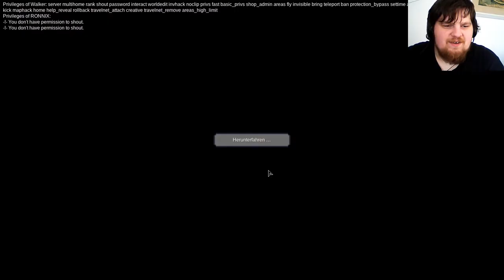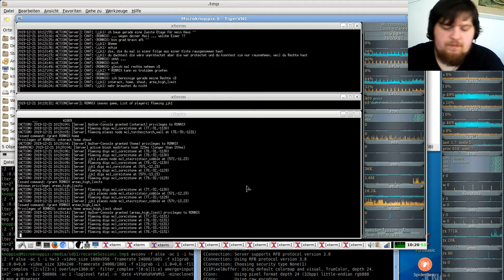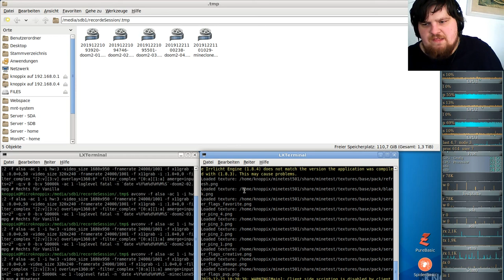MineClone2 Server( Minecraft clone auf der Minetest-Engine ) #53